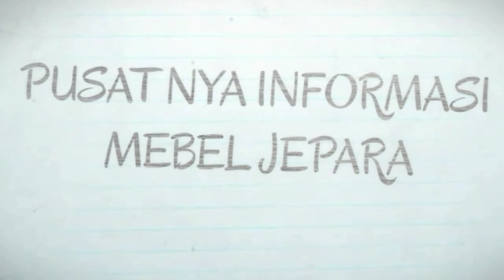Tempat tidur minimalis HARGA 4JUTAAN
Tempat tidur jati minimalis, salah satu faforit saya, model simple dan menarik, dengan ukiran simple.
Warna natural jati jepara.